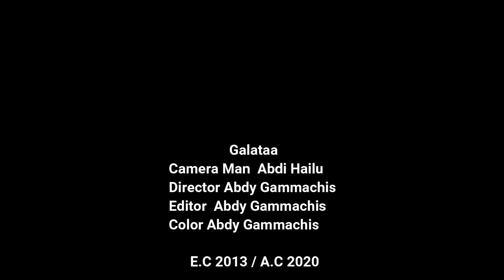AF -Gaaffii\Bajaj Maalif Jaallattu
lCopyright 2012/11/26